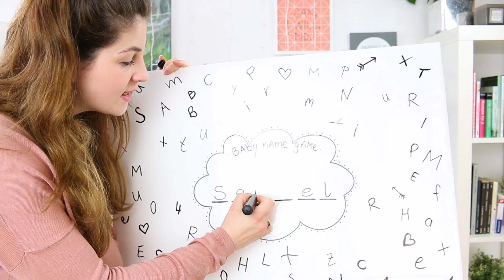UNSER BABY HEISST... | Update SSW 30 | Wie geht es mir jetzt?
WERBUNG | Endlich erfahrt ihr den Namen unseres Sohnes und ich bringe euch auf den neusten Stand zu meinem Gesundheitszustand.

Ich achte in meinen Videos stets auf eine klare und transparente Kennzeichnung von bezahlter Werbung oder kostenlos zur Verfügung gestellten Produkten. Darüber hinaus teile ich immer meine ehrliche Meinung zu Produkten, welche ich guten Gewissens empfehlen kann. Laut Gesetzgebung kann solch eine positive Darstellung auch zu der sogenannten Schleichwerbung führen, welche verboten ist. Die Grenze zwischen persönlicher, objektiver Meinung bzw. Empfehlungen und getarnter Werbung kann hierbei sehr leicht verschwimmen und unabhängig der realen Absicht des Bloggers zu einer hohen Abmahnung führen. Dabei spielt die Herkunft des Produkts, ob selbstbezahlt oder geschenkt, keine Rolle. Daher habe ich mich dazu entschieden alle Videos als Werbung zu kennzeichnen.

• EQUIPMENT •
· Große Kamera
· Mikrofon für Video
· Mikrofon für Streaming
· Softbox für Beleuchtung
· Großes Stativ

• POSTFACH •
Jacqueline Oberhauser
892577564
Packstation 102
66111 Saarbrücken

Jacqueline Oberhauser | Social-Media-Marketing & Videoproduktion
Röntgenstr. 1
D - 66123 Saarbrücken